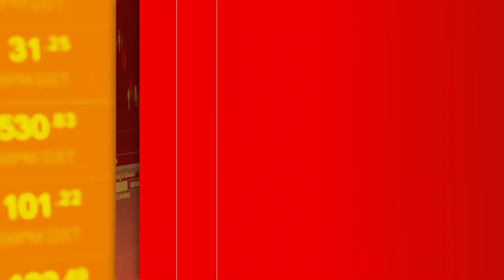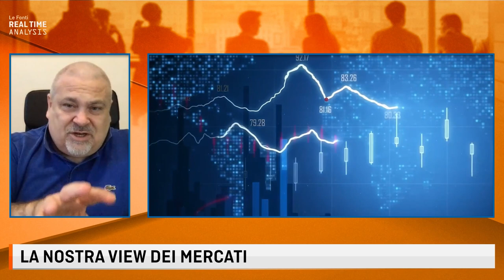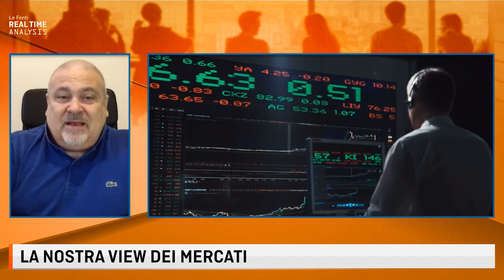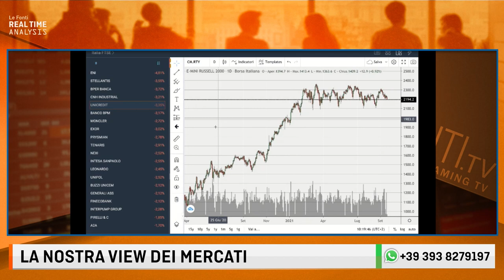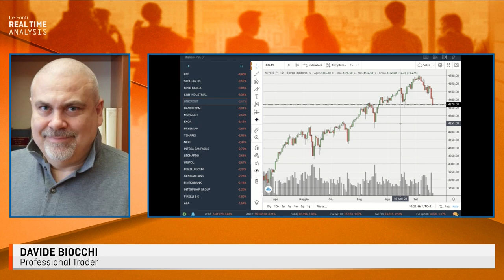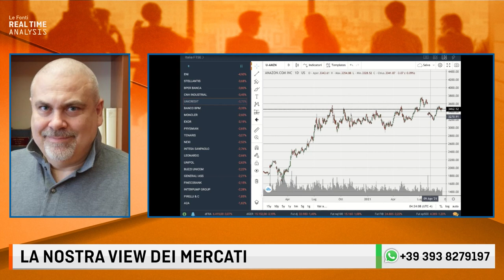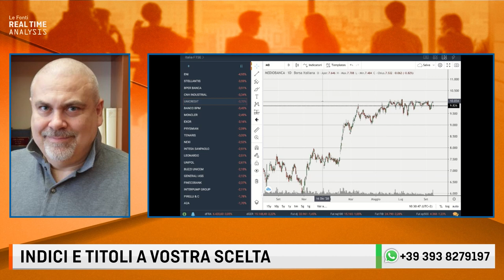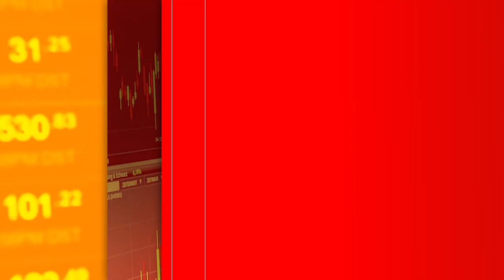I MERCATI FINANZIARI STANNO CAMBIANDO: ORSO IN AGGUATO?